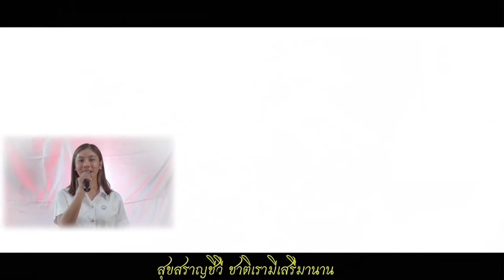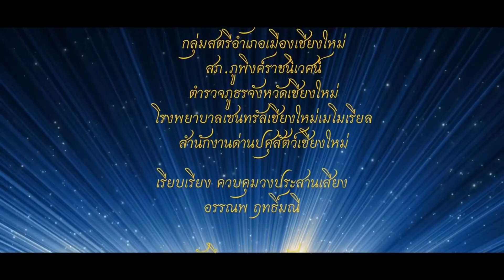แกนนำจนกระดาน ! เบื้องลึก ผู้บงการปลุกยกระดับ